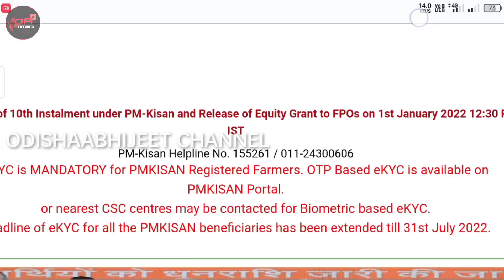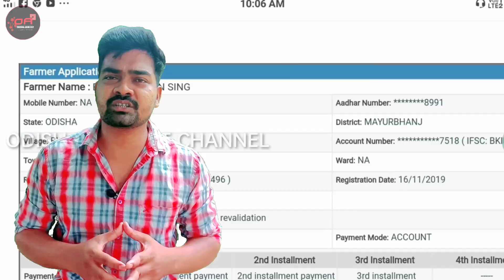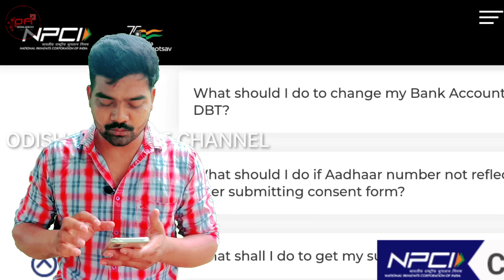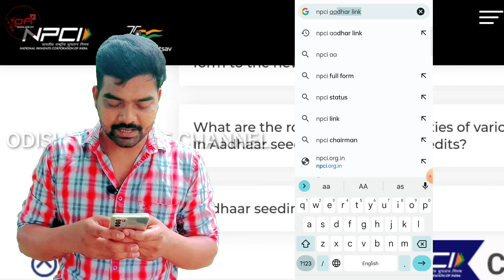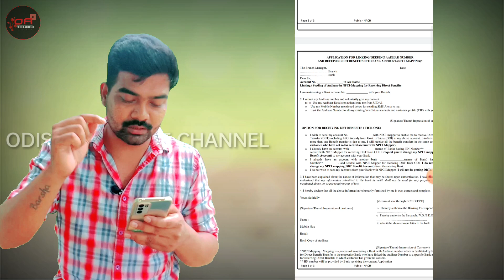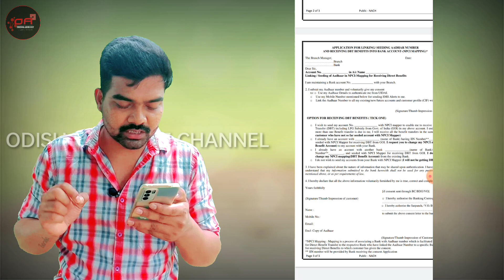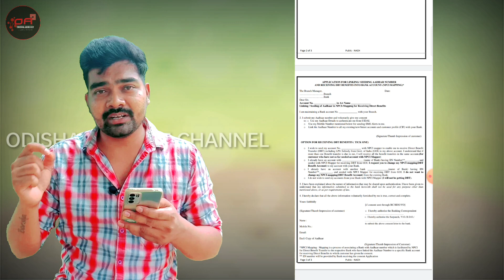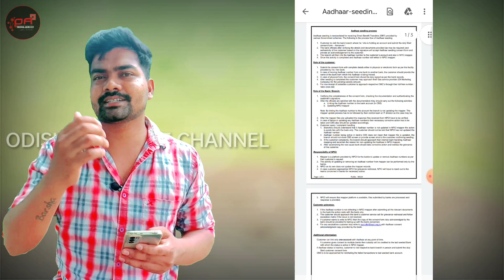ମିଳିନାହିଁ ପିଏମ୍ କିସାନ୍ ଟଙ୍କା ! pm kisan 11th installment payment not received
Description :
ଦର୍ଶକ ବନ୍ଧୁ ଯଦି ଆପଣଙ୍କୁ  କୌଣସି ଭି ଯୋଜନା ର ଟଙ୍କା ମିଳିନାହିଁ କିମ୍ବା କିଛି ମିଳିଛି କିଛି ମିଳିନାହିଁ ତେବେ ଆପଣଙ୍କ ର ନାମ ରେ ଥିବା ବ୍ୟାଙ୍କ୍ ଏବଂ ଆଧାର ସମସ୍ୟା ଯୋଗୁ ଏହି ଭଳି ହେଇ ଥାଇ ପରେ। ଭିଡ଼ିଓ ଟି ପୁରା ଦେଖି ସମାଧାନ କରି ନିଅନ୍ତୁ ଏବଂ ଯଦି କିଛି ଅସୁବିଧା ଅଛି ଯୋଗାଯୋଗ କରନ୍ତୁ ।
pm kisan tanka nai paibar । pm kisan yojana payment not received । Kisan jojana paisa mili nahin

✴️ ଯଦି ଆପଣ ଏହି ଫର୍ମ ଟି ଭରିବା ଜାଣି ନାହାନ୍ତି ଏହି ଲିଙ୍କ୍ ରେ ଆସି ପ୍ରଶ୍ନ କରି ପାରିବେ ✴️

pm kisan 11th installment date 2022 today pm kisan 11th installment date 2022
pm kisan payment processed but payment not received
npci link in aadhar odisha
bank link in npci
pm kisan
odishaabhijeet
odisha abhijeet